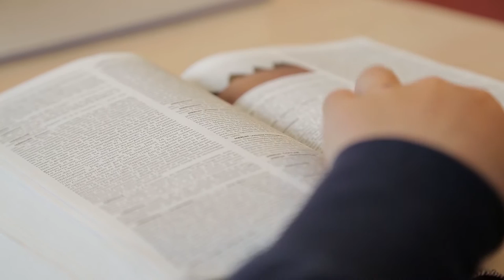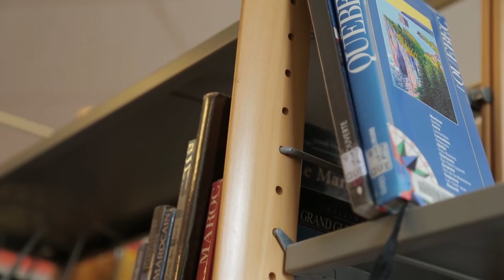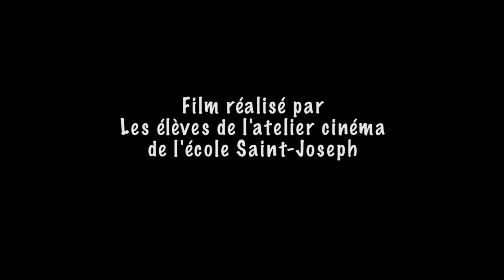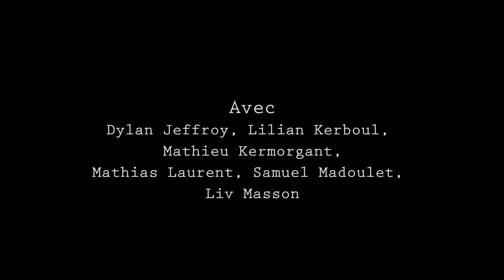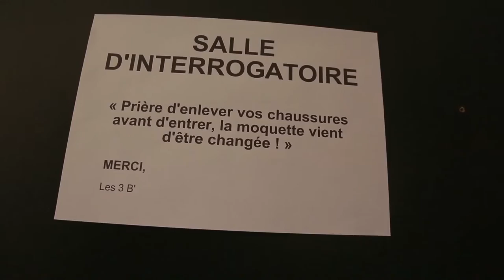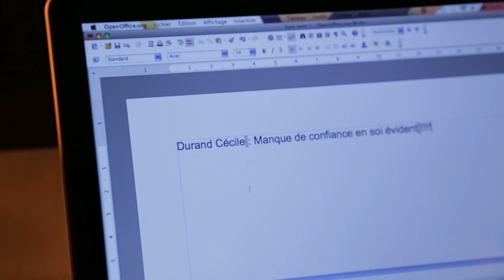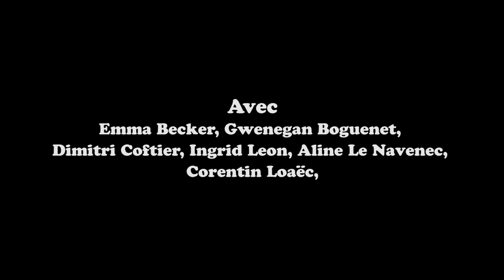© Ville de Gouesnou - Films réalisés par les élèves de l'atelier cinéma - TAP - Résidence artistique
© Ville de Gouesnou - Films réalisés par les élèves de l'atelier cinéma de l'école, Saint-Joseph, du Moulin et du Château d'Eau - TAP - Résidence artistique